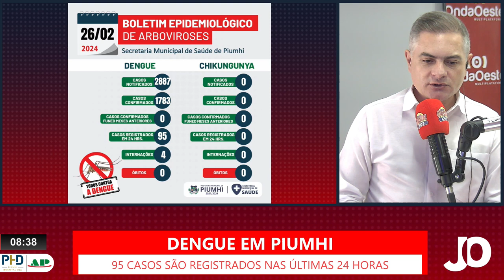PIUMHI REGISTRA 95 NOVOS CASOS DE DENGUE EM 24 HORAS; REGISTROS DE COVID TAMBÉM AUMENTAM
| PIUMHI |

Em Piumhi, os casos de covid-19 aumentaram após o carnaval. Outra doença que preocupa e muito é a dengue, nas últimas 24 horas foram registrados 95 casos. Veja os boletins das doenças: